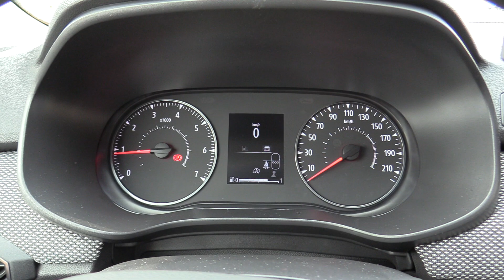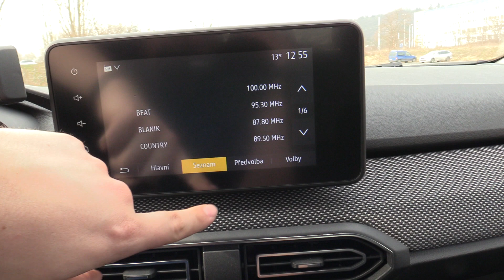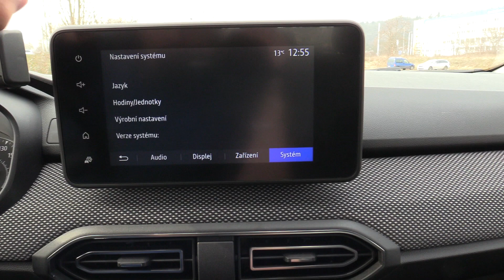New 2021 Dacia Sandero Arctica | Detailed Walkaround (Exterior, Interior)